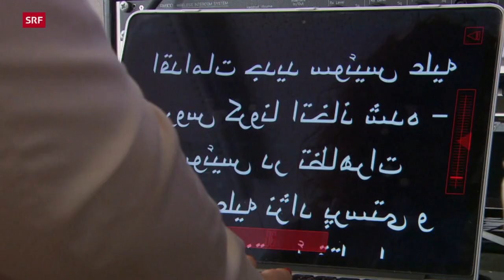Streitfrage: Integration oder Diversität? | Sternstunde Religion | SRF Kultur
Der Begriff Integration – einst positiv besetzt – ist zunehmend in Kritik geraten. Wie kann «Integration» in einer modernen, diversen Gesellschaft funktionieren? Oder müssen wir den Begriff ohnehin neu definieren? Ein Streitgespräch.

Der Thinktank INES (Institut Neue Schweiz) schlägt vor, die Perspektive zu wechseln in Richtung einer «Gesellschaft mit Migrationsvordergrund». Der Publizist Max Czollek fordert gar: «Desintegriert Euch!». Wie verändern sich die Forderungen nach Integration? Kann die allgegenwärtige Vorstellung von Diversität die Integration ersetzen? Und was heisst das in Bezug auf die religiöse Identität von Menschen mit Migrationshintergrund und/oder mit einer nichtchristlichen Religion? Wieviel Anpassung braucht es, zum Beispiel in Bezug auf Frauenrechte, Kindererziehung, in der Schule?

Im «Haus der Religionen» in Bern diskutiert Olivia Röllin mit dem Historiker und Migrationsforscher Kijan Espahangizi und der Ethnologin Susanne Schröter.